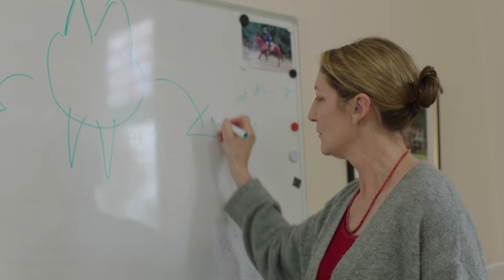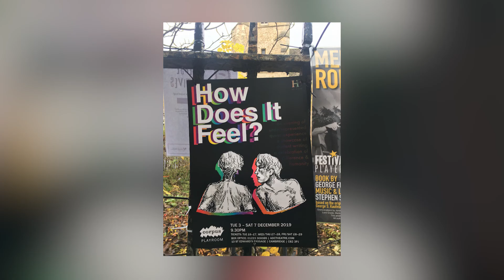Supervisions and student support at Lucy Cavendish College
Listen to Jane Greatorex, our Senior Tutor, talk about supervisions and student support at Lucy Cavendish College, University of Cambridge. Jane talks about supervisions in college and how they help the students with their learning, and provide an extra layer of support during their studies. Hear how tutors also provide support in more non-academic ways and encourage students to take part in activities that will support their wellbeing and mental health.

Captions are available for this video - please click on the caption icon or press 'c' on your keyboard.